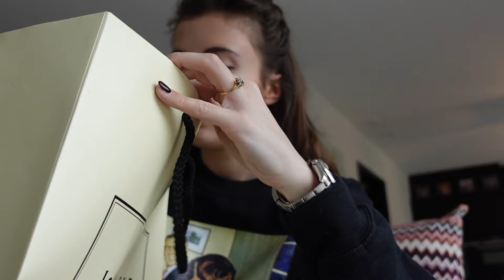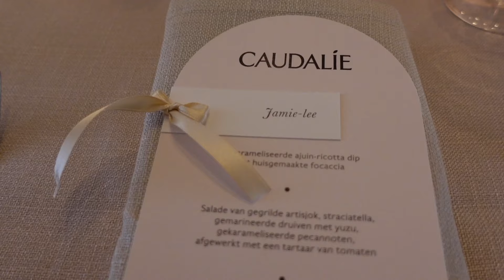episode 3 - ski trip / event caudalie / housewife stuff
Event van @caudalie is publiciteit